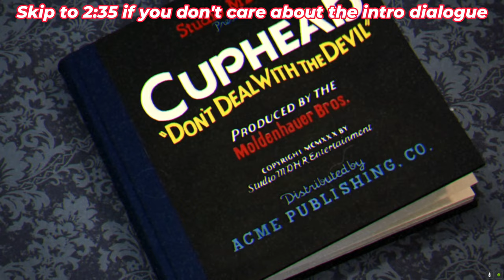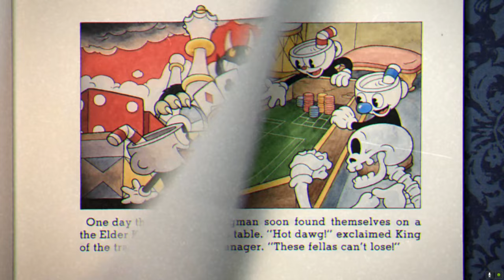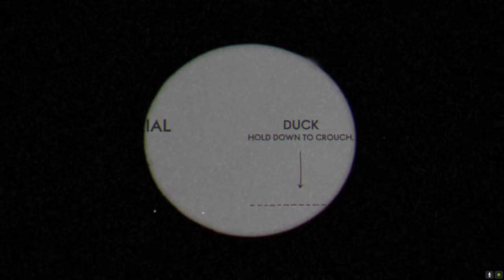I Happen to Suck at Platformers - Cuphead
Today I begin my journey through the amazing game of Cuphead. After waiting for so long to play this game, I'm super excited to play it and I hope you guys enjoy the series :)